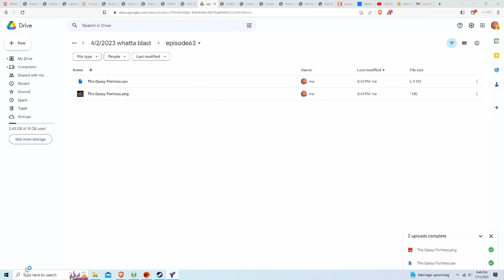Red Alert 2 Yuri's Revenge | Great Britain | 1v3v4 | Random Brutal Super Weapons Xtra hard | 170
Failed Attempt :: 00:00 - 07:22
Final Attempt :: 07:23 - 29:58

support me
eth: 0xAe91e30eB806Dc91513B7abD1cc8c72FEe0bd2F7
xmr: 47vSogLNL7xW2Xg6uVFrYGYRcVhy3Dhdm4qi7sJm4zsmNJWvND4tPUBhfz7i9BuG3fM9U2ZgQCi2GAjCvNcBna8aTvgQGmY